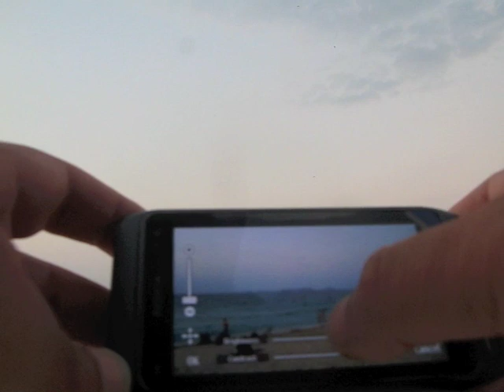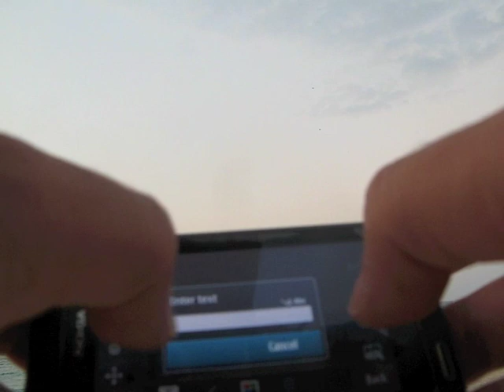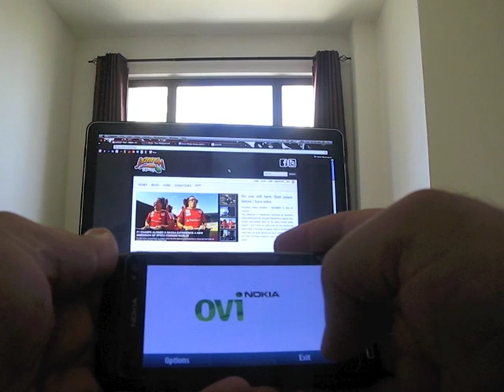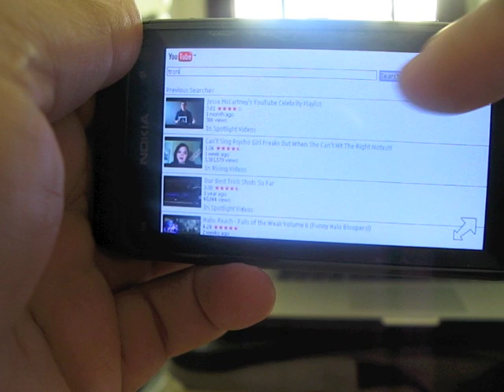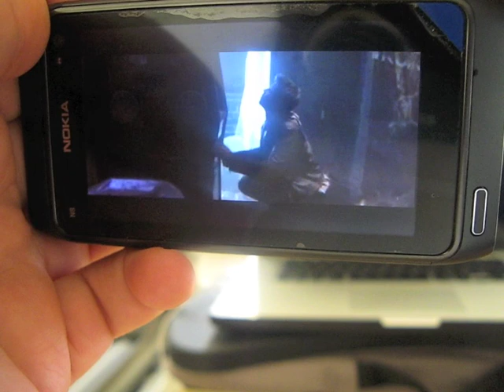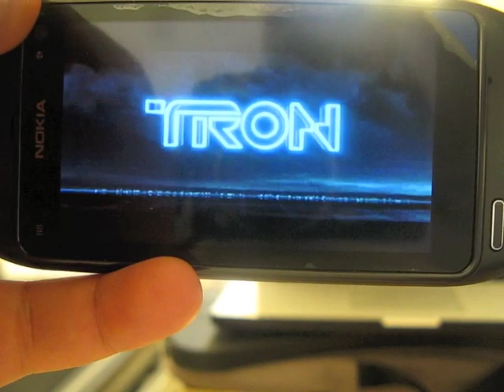Nokia N8 @ Jumeirah Beach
Here is my review of the Nokia N8, what a cool mobile phone and an amazing range of features. Parts of this review were done on the beach of JBR in Dubai.